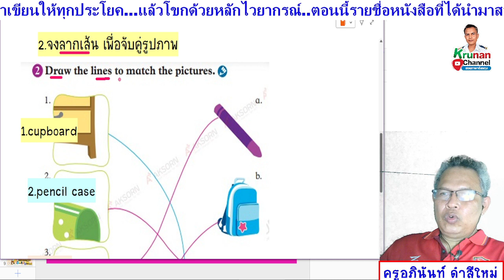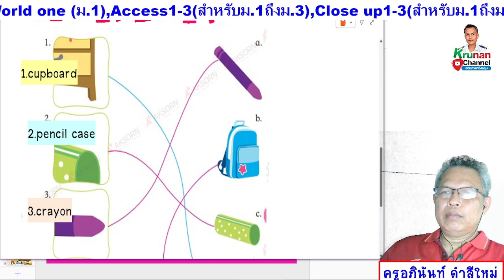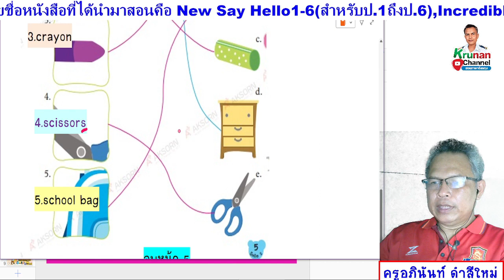Smile 2 ป.2 แบบฝึกหัด หน้า 5